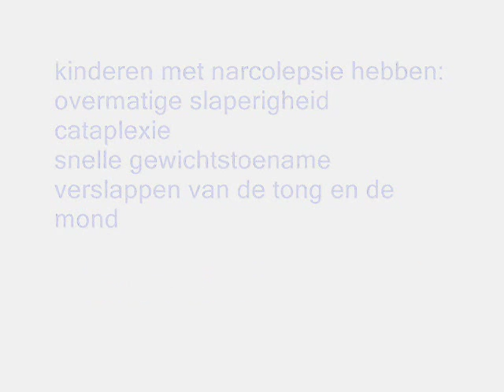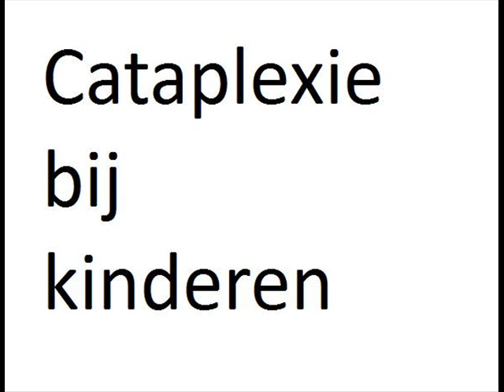cataplexie bij kinderen een korte film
Narcolepsie bij kinderen herken je aan:
*Extreme slaperigheid
*Cataplexie / Kataplexie
*Soms snelle gewichtstoename
*Enge dromen of hallucinaties
*Automatisch gedrag
*Verslapping van de tong of aangezicht (cataplexie)
*Soms hyperactief gedrag om de slaap te compenseren lijkt op ADHD.

Zoek een goede arts en neem narcolepsie serieus!

Als ik kan zorgen voor slechts 1 vroegtijdige diagnose dan is al mijn tijd goed besteed!